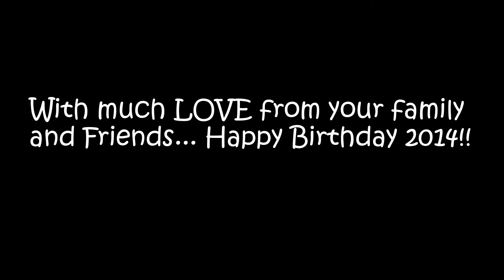Happy Birthday to Giana and Vincent!!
Birthday party for Giana and Vincent. Backyard fun.

                Tegan and Sara, Everything is Awesome.
and